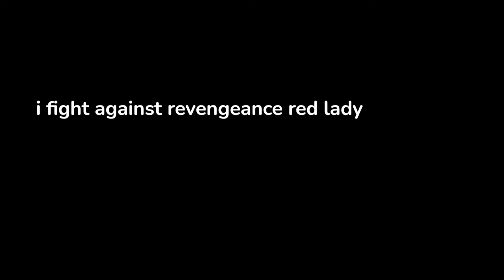revengeance calamity brimstone for bad players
beating brimstone elemental in revengeance mode
also real fight starts 2:12 if you're an absolute BOZO